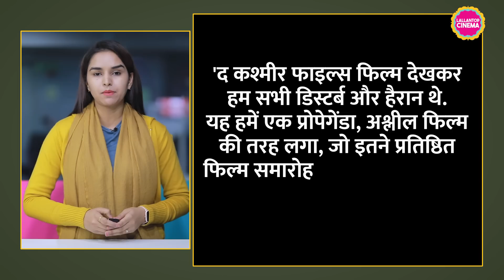IFFI के चेयरमैन ने मंत्रियों के सामने कहा-The Kashmir Files इस इवेंट के लायक फिल्म नहीं| Nadav Lapid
At the closing ceremony of the 53rd International Film Festival of India (IFFI) on Monday, the festival’s jury head Nadav Lapid expressed dismay over allowing The Kashmir Files into the competition section. He said, all of us were disturbed and shocked by the 15th film, The Kashmir Files. That felt like a propaganda, vulgar movie, inappropriate for an artistic competitive section of such a prestigious film festival. Nadav Lapid made the remark in the presence of top ministers, including Union Information and Broadcasting Minister Anurag Thakur. Written and directed by Vivek Agnihotri, The Kashmir Files is set against the 1990s Hindu exodus and the targeted killings of the Kashmiri pandits.